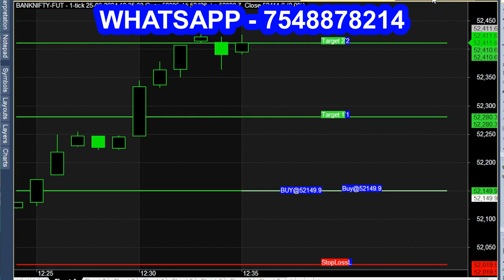Magnetic TREND Indicator with automated trading calls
Trend Magnet Indicator.

15 minute trading,
15 minute trading strategy,
15 minute trading strategy for,
15 minute trading indicators,
15 minute trading strategy pullback,
15 minute trading setup,
15 minute trading strategy cr,
15 min trading strategy,
15 min trading strategy asmita patel,
15 min trading strategy for,
15 min trading strategy binanc,e
15 min trading strategy tamil,
15 min trading strategy pocket option,
15 min trading strategy telugu,